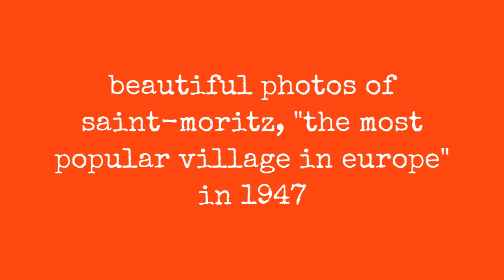Beautiful Photos Of Saint-Moritz, "The Most Popular Village In Europe" In 1947 !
In 1947, LIFE photographer Alfred Eisenstaedt came to the famous Swiss resort of St. Moritz and photographed the luxurious life at the place in the post-war years. Its March 10, 1947 issue read:

The exiled royalty, minor princes, beauties, near beauties, sportsmen and bankers of the International Set consider St Moritz the place to spend a winter holiday. It is not just because this village, tucked high in the Alps of southeast Switzerland, is world-renowned as a winter sports center, with a famous Olympic bobsled run, unparalleled ski slopes and miles of beautiful mountain trails. It is mostly because St. Moritz is the most fashionable village in Europe. For more than half a century royalty has assembled on its Alpine slopes, at its outdoor cocktail bars and in its luxurious dining rooms. St. Moritz has always been the place to see the world's great. It has also been the place for the not-so-great to be seen.

Somehow St. Moritz got through the war without closing. This winter, despite currency restrictions, the resort has all the sybaritic elegance of prewar years. Only nowadays, as one native observed, The princes are not princes any more.

Below are 32 photographs capture stunning and extravagant scenes at the resort in 1947:

Street scene in snow-covered winter-resort village.

Sleigh-ride from town to jumping hill in snow-covered ski-resort village.

The Palace Hotel in center of fashionable winter resort.

0:00 - Intro

?sub_confirmation=1
❤️About Us❤️